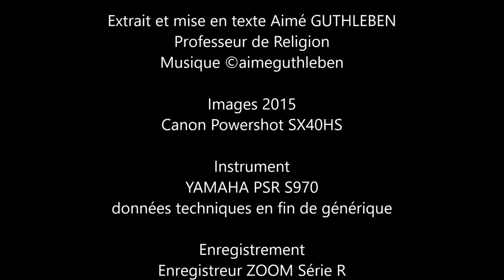Un psaume pour un jour, un dimanche - Depuis Collonbey-les-deux-Eglises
En ce dimanche prions le Seigneur, comme chaque jour qui se suit ;  prenons le livre des Psaumes et laissons nous porter par quelques mots et paroles du Psaume 118, mais aussi en musique créée pour ce temps, avec les images prises en 2015 à Collombey-les-deux-Eglises. Il y a un temps pour prier, un temps pour louer, un temps pour chanter et un temps pour se laisser guider sans perdre pied.
Bien à vous toutes et tous. Sincèrement en Christ. Aimé GUTHLEBEN, Professeur de Religion.

On this Sunday let us pray to the Lord as each one other Day came; let us take the book of Psalms and let us carry by some words and words of the Psalm 118, but also in music created for this time, with the Pictures
 taken in 2015 in Collombey-les-deux-Eglises. There is a time to pray, a time to praise, a time to sing and a time to be guided with the Lord.
For you all, Sincerely in Christ. Beloved GUTHLEBEN, Professor of Religion.

Lasst uns an diesem Sonntag zum Herrn um zu Beten wie an Jedem Tag, Tag nach Tag; Lasst uns das Buch der Psalmen nehmen und uns durch einige Worte gehen und Worte des Psalms 118 tragen lassen, aber auch in der Musik, die für diese Zeit geschaffen wurde, mit den bilder von der Kirsche von Collombey-les-deux-Eglises aufgenommenen wurden. Es gibt eine Zeit zu beten, eine Zeit zu loben, eine Zeit zu singen und eine Zeit, um geführt zu werden.
Gut zu euch allen. Mit freundlichen Grüßen in Christus. Aimé  GUTHLEBEN, Lehrer in Religion.

Livre des Psaumes   -  Ps. 118     La Sainte  Bible

Extrait et mise en texte Aimé GUTHLEBEN

Images 2015         Canon Powershot SX40HS

Enregistrement - Enregistreur ZOOM Série R

Juin 2018